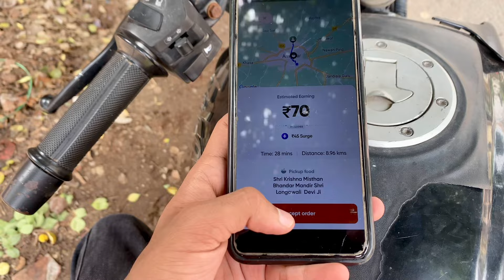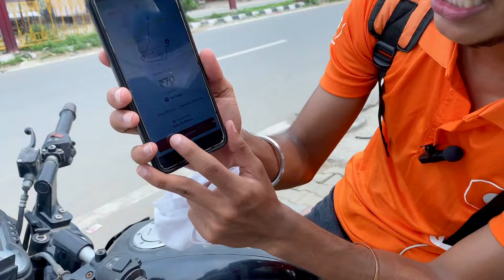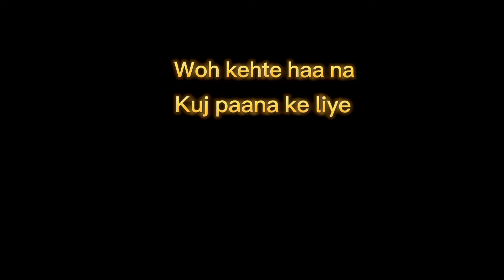Working 24 Hours as a Swiggy Rider!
MUST READ COMPLETE DESCRIPTION ❤️

HELLO GUYS KIWEE OO SARE TUHADA SWAGAT AA APNE CHANNEL TE JIS DA NAME AA AKASHGHAI VLOGS TE MEA TUHADE LAYI LE KE AYA VA IK CHALLENGE VIDEO MEA HOPE KRDA VA TUHANU EHH VIDEO VADIA LAGU GI❤️☺️

"LIGHTS" by Alex Productions
2)Achievement / Inspirational Background
Music for Video by MaxKoMusic
3) freedom:-scott buckley
Content owners:- we are era music bv

HNJI GUYS TE AJJ DI VIDEO VADIA LAGI HOVE TE LIKE COMMENT SHARE KRKE JRUR DSYEO MEA MOTIVATE HOO JANDA VA TE CHANNEL NU SUBSCRIBE JRUR KR DYO TE TUC ESS VIDEO NU BHUT PYAAR DAO AGGE EVE DE GHAINT GHAINT CHALLENGES LEE KE AOUNDE RHAA GEE CHLO MILDE AA AGLI VIDEO DE VICH OHNE TIME LYI BYEE &TAKE CARE LOVE UHHH GUYSS❤️